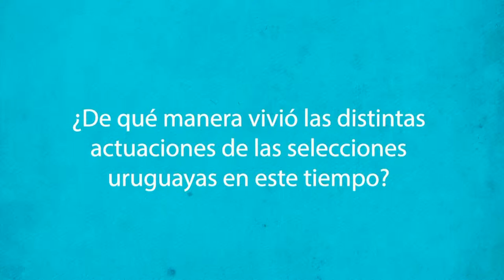2. Entrevista a Santiago Ostolaza: ¿Cómo vive generalmente los encuentros de Uruguay?